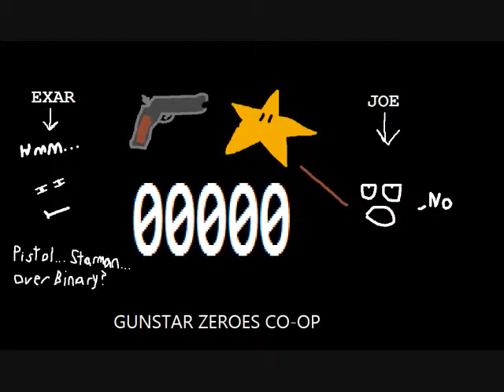Let's Play Gunstar Heroes Episode 6 - ENDURANCE ROUND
Another episode, one that is ABRUPTLY CUT-OFF. I haven't been QUITE paying attention to how much I have to work with as I've been doing these, and if I aimed for a longer episode here, the finale would have been a LOT shorter and less interesting.

As is, I guess you guys will just have to be satisfied with four boss fights in a row. I KNOW, I'm so cheap.